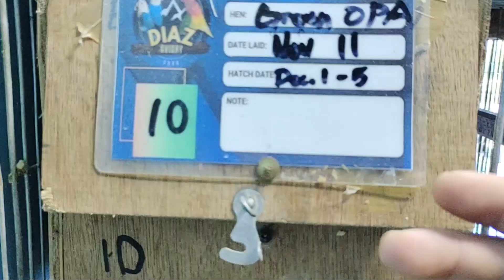may inakay pa nangitlog na!(vlog #139)